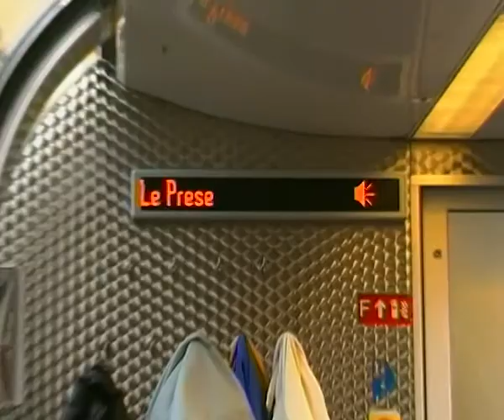Bernina Express 1 parte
Quello che vedete è solo l'inizio del magnifico viaggio da Tirano a St Moritz col Bernina Express. Il resto lo caricherò prossimamente.